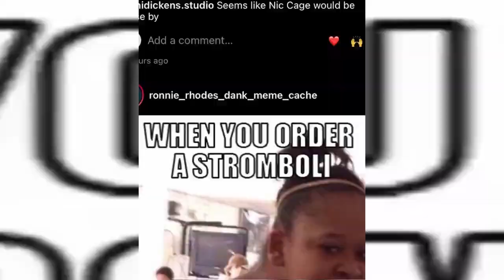Zachary Thompson Grace - Intelligent Design Flaw, Lyric Video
Lyric Video
Zachary Thompson Grace
"Intelligent Design Flaw"

Title track from ZTG's full length solo album, Intelligent Design Flaw (Bedfire 2021).

Footage of motorcycle burning in the middle of an empty street by Clint Boyington